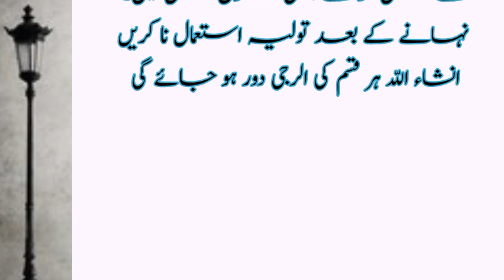Hamesha Jwan Rehne k trikay | Jawan Rehne k Totkay | Hakeem Luqman k Totkay | Tips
Agr sari zindgi Jawan rehna chahte ho to ye ak chez khana Shuru krdo?